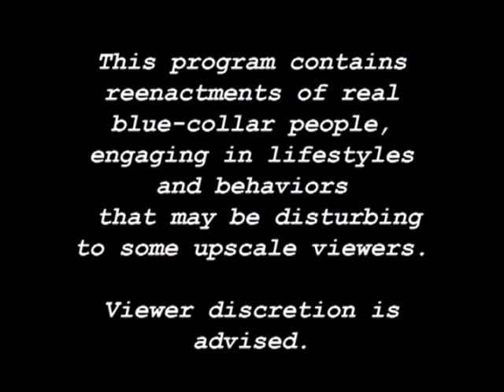Rescue 911 Tom Parker is blinded by grandmothers nakedness.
Rescue 911
Tom Parker is blinded by grandmothers nakedness.
The "Rescue 911" sketch is a take on a series of the same name, where real emergency situations were re-enacted. The opening to the sketch is very similar to the opening of the show.